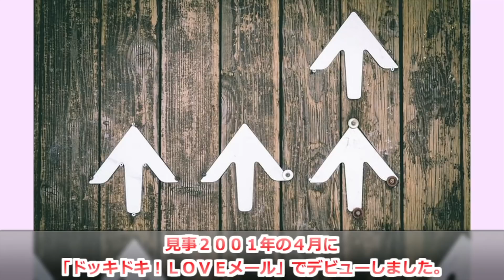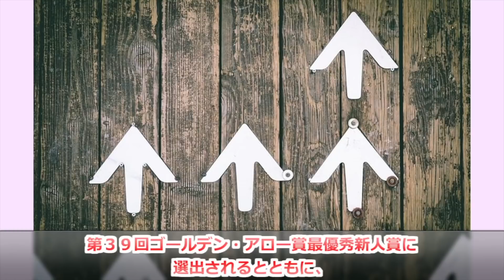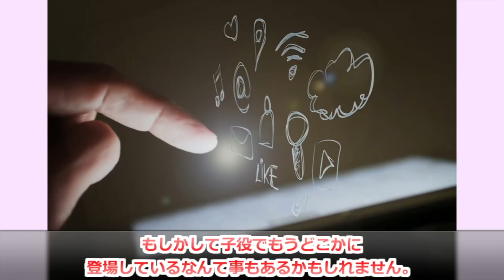松浦亜弥（あやや）、現在の生活が衝撃すぎる！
歌手として２０００年にデビューした松浦亜弥さん。

そのルックスからも人気爆発し、平成を代表する歌手ですよね。

最近は子育てに専念しているのかメディアへの登場はあまりない松浦さんですが、現在はどのような生活を送っているのでしょうか？

そこで今回はそんな松浦さんの現在を紹介していきたいと思います。